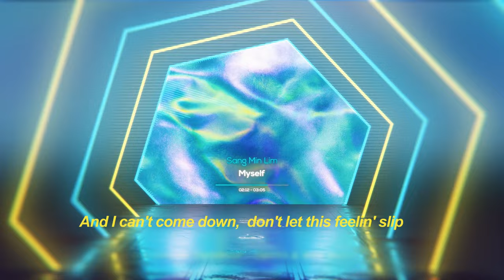Sang Min Lim (임상민) - Myself (Official Lyric Video)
Sang Min Lim (임상민) - Myself

Songwriting: Sang Min Lim (@sang2day), Ryan Wood (@ryand_wood), Keihan Gibbs (@quincyjaguar), Dani Stacy (@dani_stacy), Chris Wood (@chrisrwood)
Producing: Ryan Wood (@ryand_wood), Keihan Gibbs (@quincyjaguar)